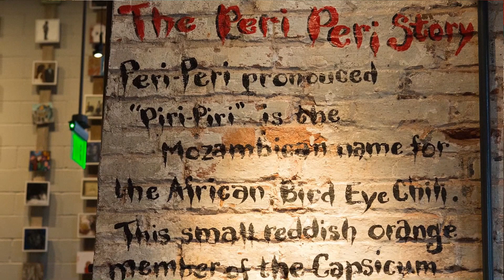Nando's Peri-Peri in Downtown Baltimore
Baltimore Eats visits downtown Baltimore's new Nando's Peri-Peri at 421 West Baltimore Street to try their flame-grilled Portuguese chicken.